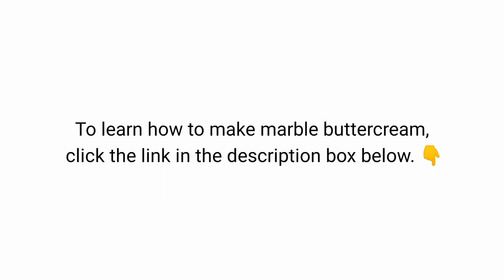Wafer Paper Sail Tutorial | Kurlina's Foodie Chronicles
In this tutorial, I'm showing you how to make a sail out of wafer paper. It's very easy and uses only 4 ingredients.

Spread the cake love by sharing my videos with your friends and family.
If you re-create any of my cakes, please tag me on instagram using

To make this cake, you'll need:
-Wafer Paper
-Vegetable Shortening
-Orange Gel food colour
-Lemon essence

Instructions:
1. Rub some vegetable shortening onto both sides of a wafer paper.
2. Next, mix some gel food colour of your choice with lemon essence.
3. Use a sponge to paint both sides of the wafer paper.
4. Gently place the wafer paper onto a non-stick baking paper and allow to dry completely. Once dry, peel off the non-stick baking paper. (Mine took about 4 hours.)
5. Rub some shortening on the bottom of the sail and add it on the cake.

Mauritius Only:
For all orders, call on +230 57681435.
(Place your order 2-3 weeks in advance)